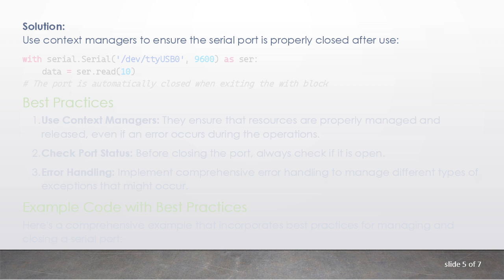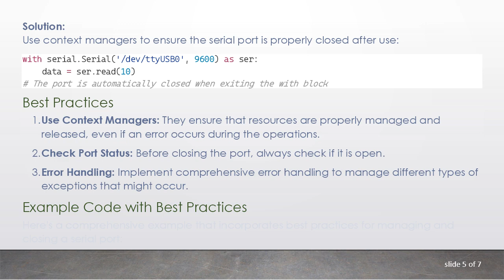Error Handling When Closing a Python Serial Port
Summary: Learn how to address common errors encountered when closing a Python serial port. This guide covers troubleshooting steps, best practices, and coding tips to ensure smooth serial communication in Python applications.

Serial communication is a critical component in many applications, especially those involving hardware interactions such as microcontrollers, sensors, and other embedded systems. When working with serial ports in Python, you might encounter errors while attempting to close the port. These errors can stem from various sources, such as improper resource management, conflicts, or unexpected interruptions. This guide will guide you through common issues and solutions to handle errors effectively when closing a Python serial port.

Understanding the Serial Port

In Python, serial communication is typically managed using the pySerial library. This library provides an interface for connecting to and communicating with serial ports. A typical sequence of operations includes opening the port, performing read/write operations, and then closing the port.

Common Errors When Closing a Serial Port

SerialException

The SerialException is a general-purpose error that occurs when the serial port experiences an issue. This could happen if the port is already closed or if there is a hardware malfunction.

Solution:
Ensure that the serial port is open before attempting to close it. You can add a check to confirm the port's status:

OSError

The OSError can occur due to underlying operating system issues. This might be related to driver problems, permission issues, or hardware disconnections.

Solution:
Handle this exception with a try-except block to ensure your program can manage unexpected OS-related errors gracefully:

Resource Warnings

Resource warnings occur when the port is not closed properly, which can lead to resource leaks and affect system stability.

Solution:
Use context managers to ensure the serial port is properly closed after use:

Best Practices

Use Context Managers: They ensure that resources are properly managed and released, even if an error occurs during the operations.

Check Port Status: Before closing the port, always check if it is open.

Error Handling: Implement comprehensive error handling to manage different types of exceptions that might occur.

Example Code with Best Practices

Here's a comprehensive example that incorporates best practices for managing and closing a serial port:

Conclusion

Handling errors when closing a Python serial port is crucial for maintaining the reliability and stability of your applications. By following best practices such as using context managers, checking port status, and implementing robust error handling, you can minimize disruptions and ensure smooth serial communication.